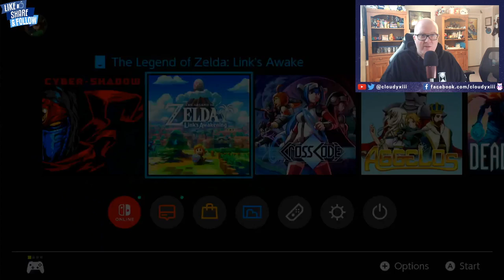The Legend Of Zelda Link's Awakening (Hero Mode) (Part 1)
Starting a new playthrough of Zelda: Links Awakening on Nintendo Switch. I might try hero mode. I don't think I've done that yet.

~Watch me Stream on Facebook 2-3 times a week @ fb.gg/cloudyxiii

~Thanks for tuning in and watching!~

~The support means the world to me!~